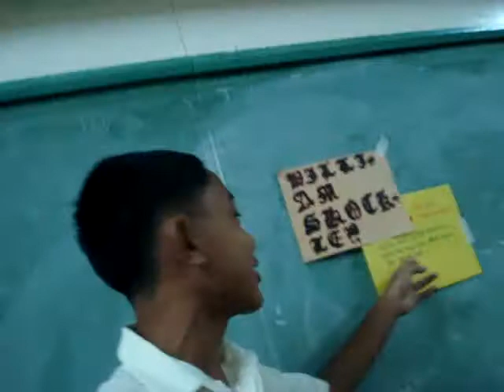William Shockley (Souljaboy)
Version ni Arden at ni Francis.